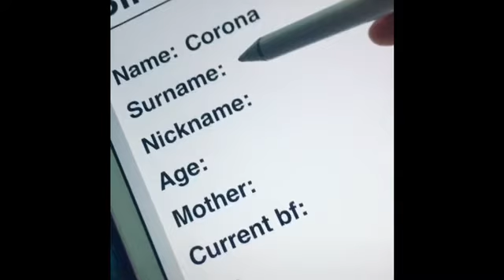Biography of Corona Virus🤣 ||Tiktok Compilation || Compilations Vlog